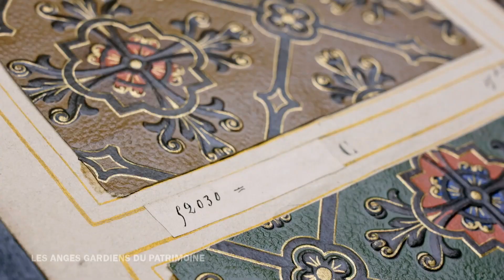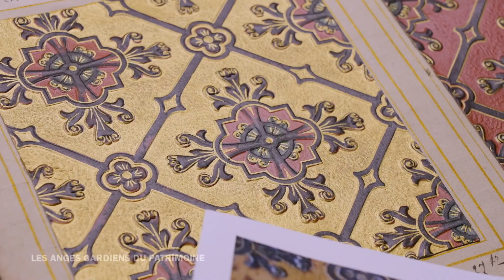Des Racines et des Ailes - Extrait n°4 - Offard 2023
Extrait de l'émission Des Racines et Des Ailes « Les anges gardiens du patrimoine » diffusée sur France 3 le mercredi 4 octobre 2023.

C'est une émission consacrée au patrimoine qui conjugue proximité et ouverture sur le monde.

Un film de Sandra Malfait avec la complicité de Franck Carimalo.

"Faire revivre la maison d’un illustre écrivain, c’est aussi l’engagement de François-Xavier Richard. L’artisan d’excellence est l’un des derniers en France à détenir un savoir-faire extraordinaire : l’impression de papiers peints à la planche. Cette année, il met son talent au service de la maison d’enfance de Marcel Proust. Pour redécouvrir les décors de l’écrivain, il devra se replonger dans son œuvre et aura de belles surprises !"

© France 3

Toutes les vidéos d’Offard TV sont à voir gratuitement et en intégralité sur Youtube! ☼